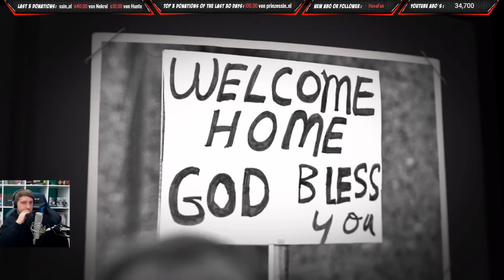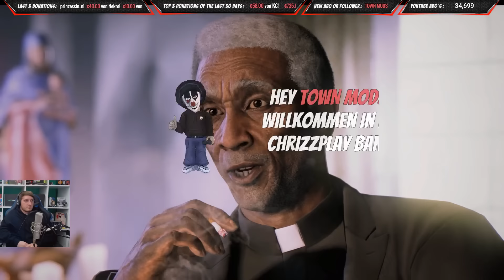MAFIA III #002 ☠ Willkommen in der Gemeinde [Deutsch] Live Let's Play Mafia 3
© This Video is approved by 2K Games!

»» MAFIA III ««
► Genre: Action-Adventure
► Entwickler: Hangar 13, 2K Czech
► Publisher: 2K Games
► Plattform: PC | PS4 | xBox One

»» EQUIPMENT ««
► Studio Projects C1

Mafia 3 - Let's Play Mafia 3 Deutsch - German/Deutsch Walkthrough Gameplay Let's Play - Mafia 3 Deutsch Gameplay with Commentary (German/Deutsch) -- Watch live